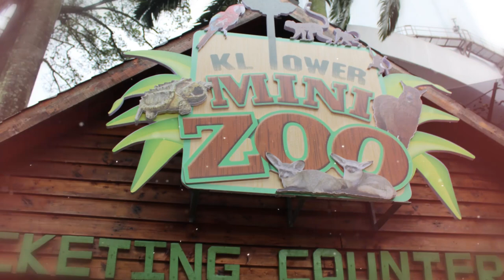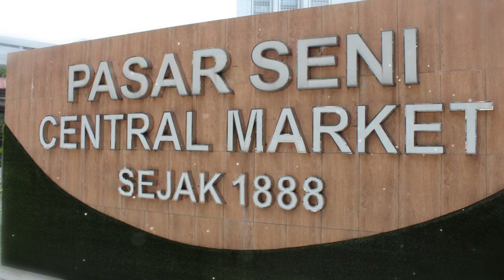In viaggio con papà - Kuala Lumpur 2018 🌎✈️👨‍👧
Dopo aver visitato la meravigliosa Hong Kong io e papà siamo andati alla scoperta di Kuala Lumpur (Malesia). In questo video vi mostro una compilation di foto scattate durante il viaggio 🌸

Video creato da Stephanie Reboul